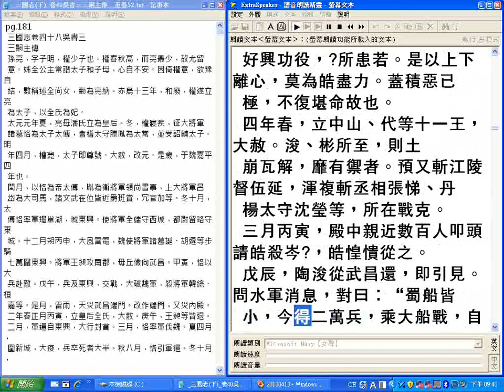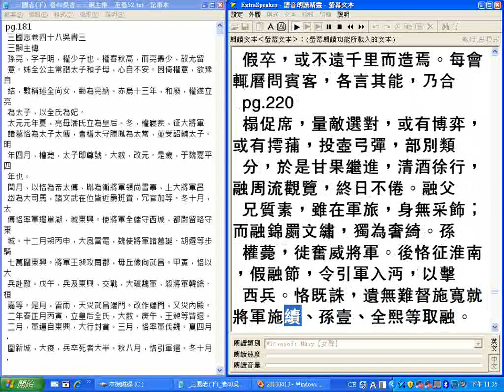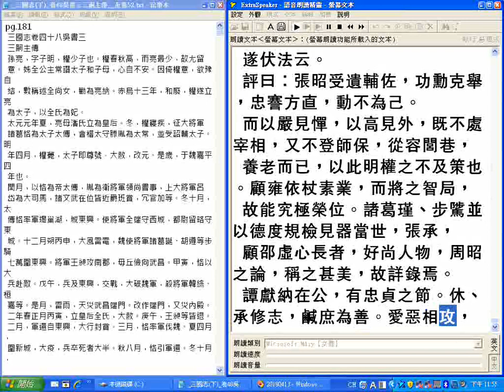三國志下冊_卷48至52_待查近爵班賞是否應改正為晉爵頒賞_鹹庶為善更正為咸庶為善_曆改為歷__part